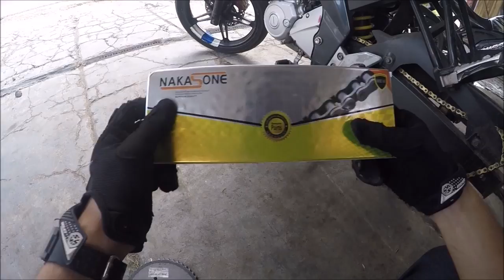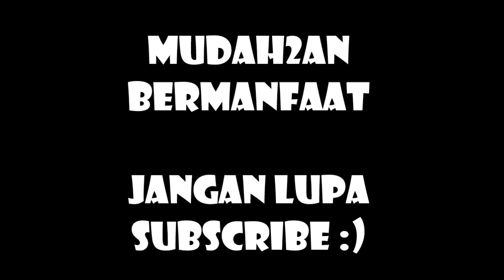GANTI GEARSHET RECOMEND BUAT WHEELIE & HARIAN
Nah ini pasti cukup bermanfaat nih, coba deh ganti ke ukuran 50 aja gearshetnya

Mudah2an Bermanfaat